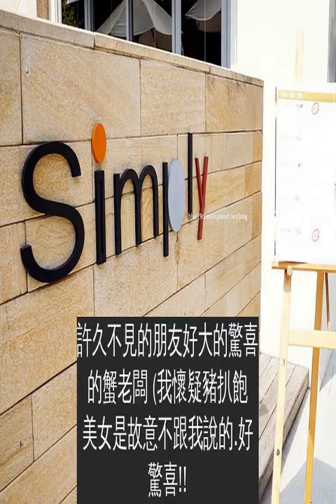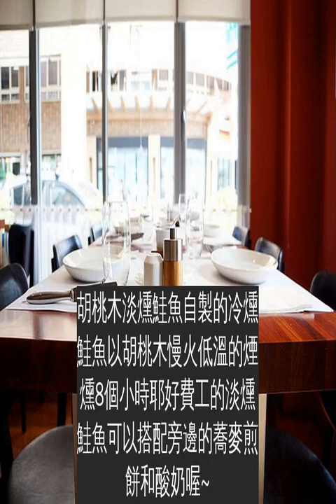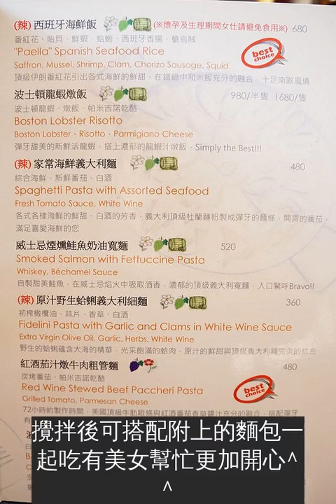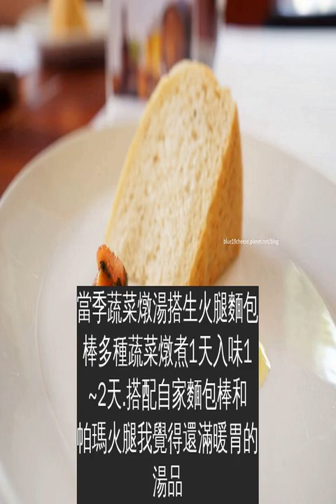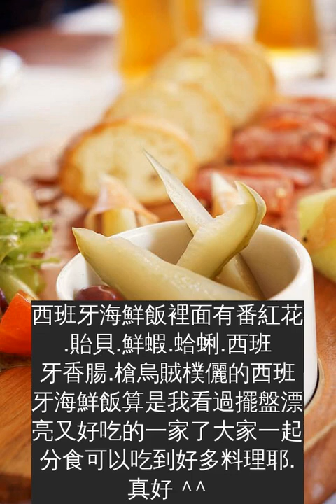【台中西區】樸儷花園Simply–慶生.求婚.朋友歡樂聚會聊天.精緻料理滿足味蕾.星期日還有早午餐開賣喔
樸儷花園Simply住址: 台中市西區存中街22-1號電話: 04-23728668營業時間: 11:00~15:00   18:00~22:00公休日:2014起全年無休.只休過年店家fb:Simply每次的聚餐…除了吃到好吃的美食很開心之外能在店家開心的聊天.不怕吵到隔壁桌的客人也是很盡興的一件事樸儷就是這樣的場所品酒.喝咖啡.分食美味料理
許久不見的朋友好大的驚喜的蟹老闆 (我懷疑豬扒飽美女是故意不跟我說的.好驚喜!!
很喜歡這張相片牆很有fu~
佛卡夏麵包自家烘焙裡面有起士和迷迭香可以搭配店家所附上的老醋橄欖油.番茄莎莎醬或是法國威尼斯黑橄欖加鯷魚
胡桃木淡燻鮭魚自製的冷燻鮭魚以胡桃木慢火低溫的煙燻8個小時耶好費工的淡燻鮭魚可以搭配旁邊的蕎麥煎餅和酸奶喔~
歐式香腸火腿拼盤哇….來自各國火腿和臘腸我喜歡搭配哈密瓜一起吃有些法式料理餐廳也會這樣當開胃菜水果的甜和火腿的鹹味.好match啊~
Simply的手工鮮釀啤酒超爽口的.喝完頭不會不舒服因為我喝酒反應都滿快的這杯我邊搭料理邊喝不知不覺就喝光了有它的特殊果香風味在.滿吸引人的
英式炸鮮魚薯條一定要熱熱的吃.超好吃的啦!英式小酒館傳統的下酒菜餚細緻的鲂魚.裹上酥脆的白葡萄酒麵衣.可沾上特製的塔塔醬我吃好多條喔^^
茄汁燉牛肚製作就要4天時間牛肚顏色雖然看起來比較淡.會以為好像味道會偏淡但是完全不會.好入味好嫩
小鐵鍋松露烘蛋非常賞心悅目的一道料理太陽蛋加上烘炒過的培根.磨菇蒜片及羊肚菌淋上甘蔥紅酒牛肉醬汁和白松露奶泡
攪拌後可搭配附上的麵包一起吃有美女幫忙更加開心^^
吃美食之餘稍做休息一下.聊聊天…看看窗外美麗風景看看在喧囂塵世中.依舊可以淡定斯文看他的簡體字小說的蟹老闆
梭子蟹肉餅梭子蟹肉和白酒一起拌炒.酥煎後烤搭配旁邊的甜椒醬和特製的油封檸檬.去掉油膩感.有清新感~
黑松露干貝南瓜湯有北海道生食級的干貝耶有沒有這麼高級阿???黑松露和松露油做成醬汁我慢慢的品嘗享用~
當季蔬菜燉湯搭生火腿麵包棒多種蔬菜燉煮1天入味1~2天.搭配自家麵包棒和帕瑪火腿我覺得還滿暖胃的湯品
蒜味西班牙臘腸湯西班牙臘腸和蒜頭熬煮1天.入味2天都是很花時間來料理我們吃得很感動~
阿爾薩斯酸菜豬腳燉鍋裡面有漂亮的 “白雪公主”之稱的馬鈴薯.酸包心菜.豬腳.香腸.厚切培根豬腳一般常見的都是滷豬腳或是俗稱的德國烤豬腳這次歐式料理的作法吃到不一樣的Q彈多汁的豬腳滿特別的~
波士頓龍蝦麵這道一上桌.馬上大大的吸引我的目光完全就是我的菜啊..鮮甜的龍蝦配上頂級杜蘭麵粉製成的麵條吼….好幸福喔!比蟹好吃好多好多好多喔~ ~ ~(好啦.是我個人愛吃蝦比蟹多
我有吃到2口喔!謝謝豬美女的犧牲沒吃到(因為她最近吃太多蟹了.有次還不小心被升級成龍蝦了.哼哼XD)
香料炭烤海爐魚裹鄉村培根我本身就愛吃鱸魚了新鮮的鱸魚.簡單的乾煎我就已經很愛吃了這次裹上培根讓海鱸魚菲力吃起來更多了培根所滲入的肉汁.好加分!
西班牙海鮮飯裡面有番紅花.貽貝.鮮蝦.蛤蜊.西班牙香腸.槍烏賊樸儷的西班牙海鮮飯算是我看過擺盤漂亮又好吃的一家了大家一起分食可以吃到好多料理耶.真好 ^^
手工原味焦糖布丁不得不說….吃完樸儷的甜點大家一直慫恿他們可以開賣下午茶套餐甜點都好好吃又精緻好完美的ending啊~
古典巧克力蛋糕濃的好的巧克力蛋糕^^
酥炸小麵球可以搭配冰淇淋一起吃單吃也不賴~
覆盆莓塔很美的一道覆盆莓比一般市面上的不酸每一顆又飽滿漂亮大顆藝術品來著~
松露蜂蜜千層蛋糕好高級的千層蛋糕聽說還有貴婦訂整條來當作彌月蛋糕耶.哇嗚~
馬卡龍
熱拿鐵可都是使用Lavazza限量頂級咖啡豆製做出來的喔~
冰美式
冰拿鐵
現在電話除了講電話還可以遮陽.遮臉拍照.打蟑螂.當泡麵蓋呦~